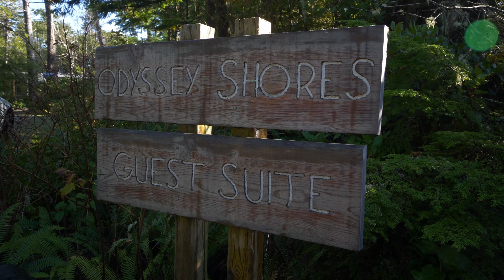748 Odyssey Lane, Ucluelet BC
Video by @mike_dandurand